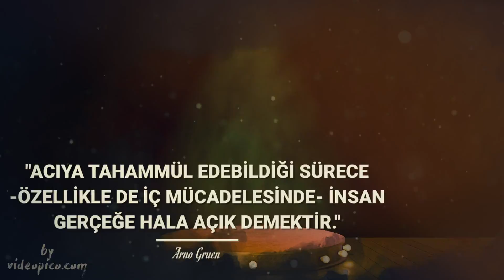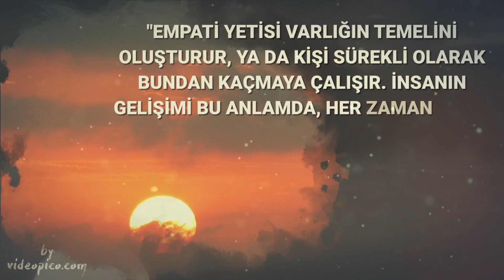Arno Gruen'den Anlamlı Sözler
İsviçreli-Alman psikolog ve psikanalist Arno Gruen  sözler.